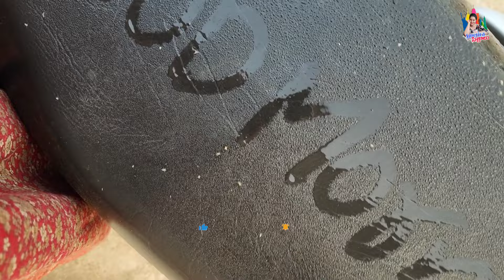Mettelu making process పాతకాలం పద్దతి లో పెళ్ళి తరువాత చేయించిన మొదటి మట్టెలు అమ్మ తో కలిసి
Hi All,
Here is a video of mettelu making in the traditional process.
 Definitely,  you will like the video.

*Trust me, you can learn something with my videos*

Thank you to everyone who is supporting my channel.

Hope this video will be useful to you and like this video.